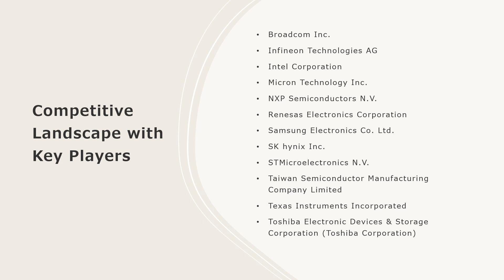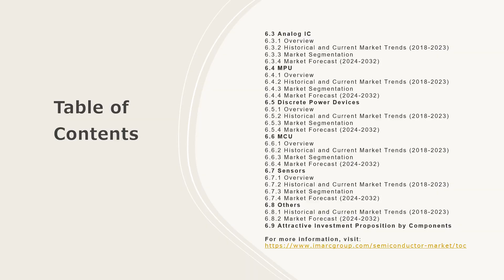Semiconductor Market Overview, Trends, Opportunities, Growth and Forecast by 2032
The global semiconductor market size reached US$ 650.2 Billion in 2023. Looking forward, IMARC Group expects the market to reach US$ 1,170.4 Billion by 2032, exhibiting a growth rate (CAGR) of 6.75% during 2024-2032.